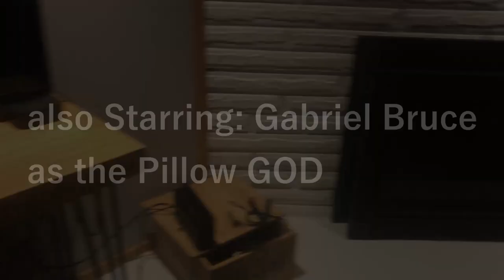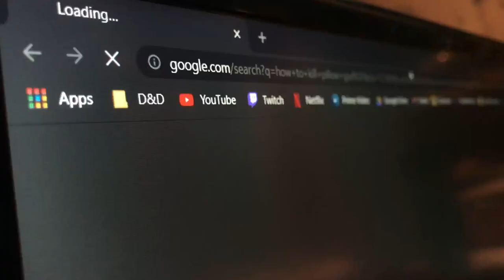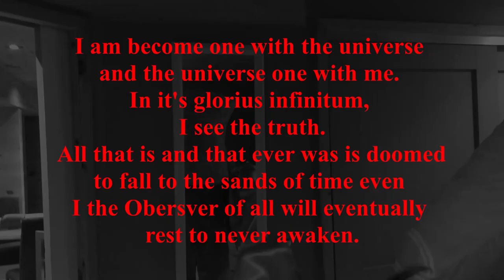The Pillow God - a Short Horror Film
A gripping experience from start to finish. 10/10 - The Barefoot Brotherhood.
"what the hell was that?" - My Late Father
Funny video
Real Scary